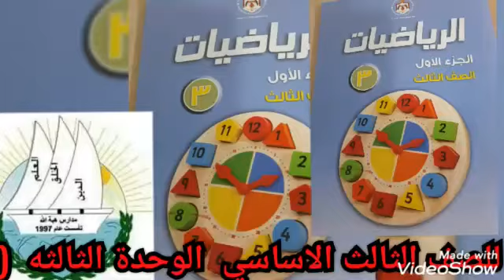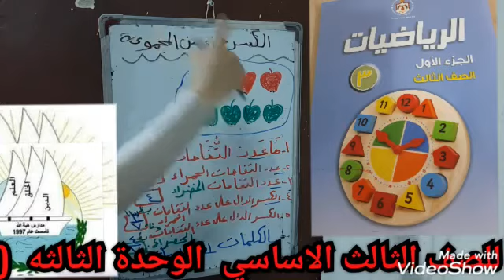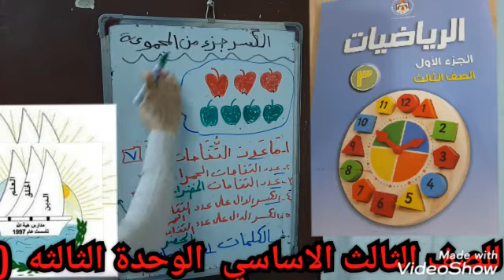فيديو رقم ٤٧ مادة الرياضيات للصف الثالث الاساسي الوحدة الثالثة الدرس الثاني الكسر جزء من المجموعة